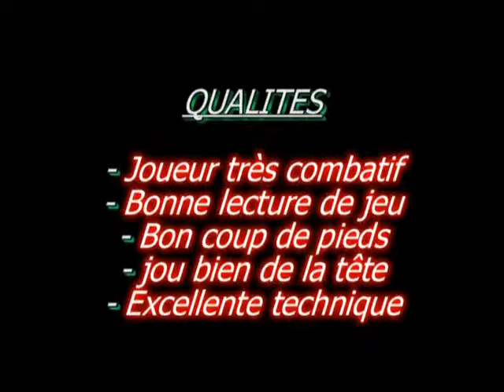nana dragon T